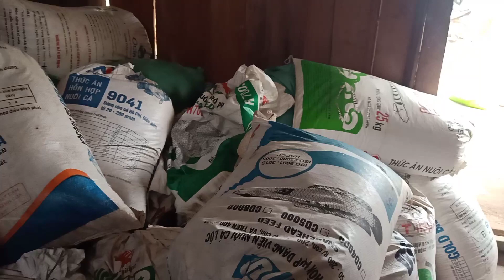saib hmoob npaj txhuv caiv kab mob nawb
los zoo siab ua ke o ua tsaug